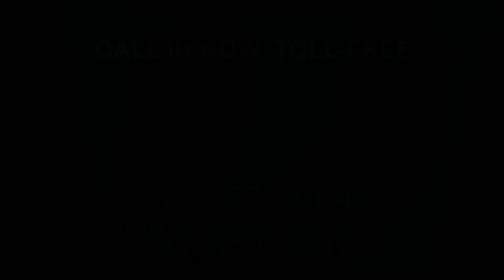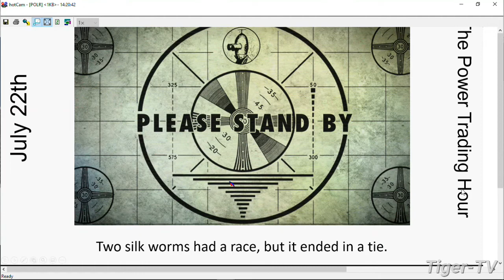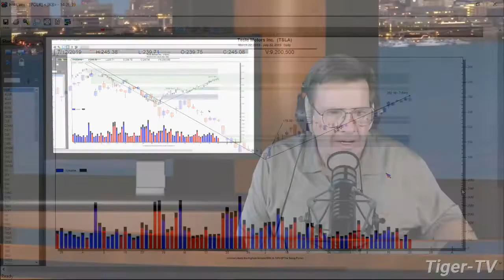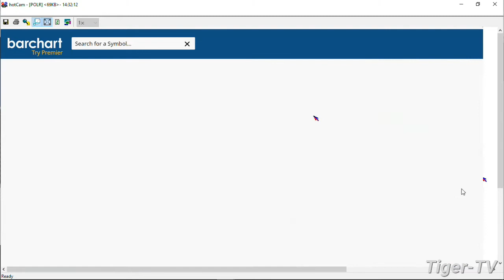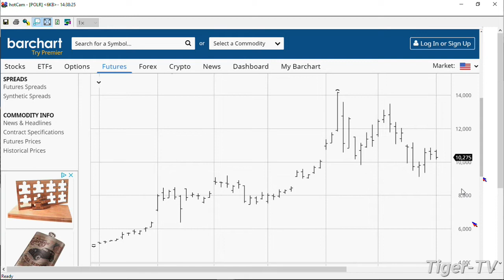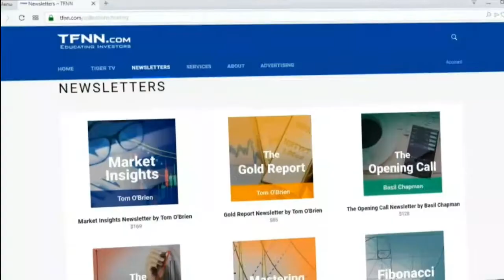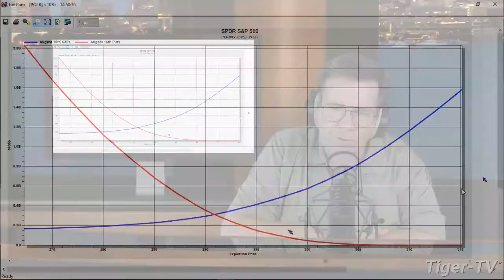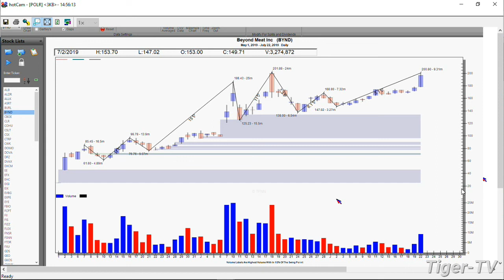July 22nd, Power Trading Hour with David White on TFNN - 2019